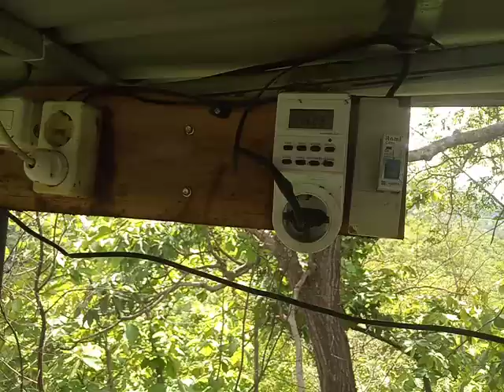gunung badut -karangan ponorogo-di puncak gunung ini ternyata ada WiFi gratis-terbaru 2021.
berikut ini kami sedang melakukan sebuah kunjungan ke sebuah taman wisata gunung badut karangan ponorogo Jawa timur.

supaya kalian tidak ketinggalan notifikasi video selanjutnya.